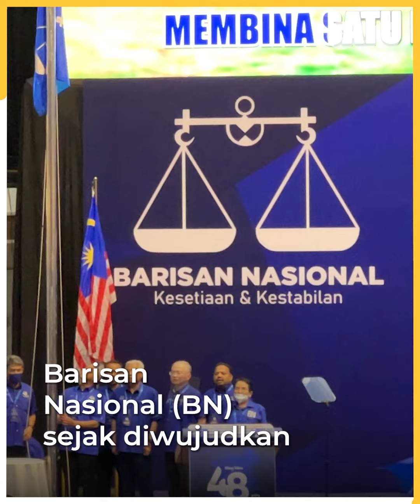Agama, bangsa tak patut jadi isu dalam penubuhan kerajaan, kata Johari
Agama dan bangsa demi kepentingan politik tidak sepatutnya menjadi isu dalam penubuhan kerajaan, kata Ahli Majlis Kerja Tertinggi (MKT) Umno, Johari Ghani.